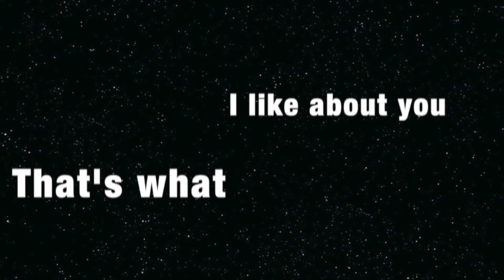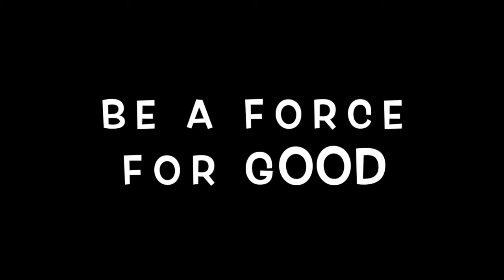TubbsTV 8 25 2021